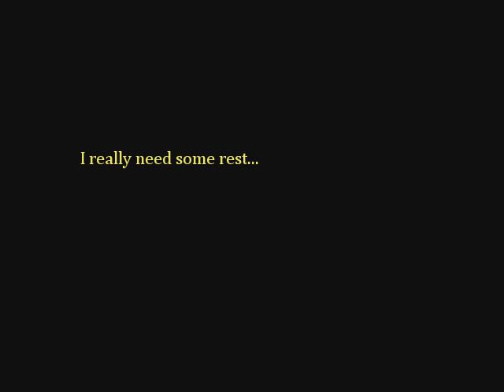Natura Part 2 - That..Definitely Wasn't Accounted For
And I screwed myself over in the process...GOOD JOB, me!